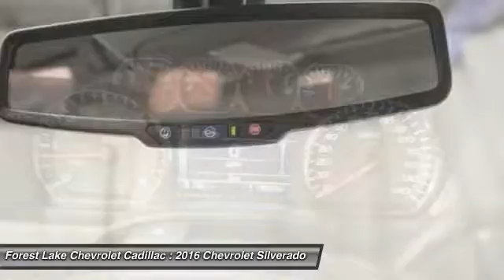2016 Chevrolet Silverado 1500 LT Forest Lake MN T16504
2016 Chevrolet Silverado 1500 LT

brbrImagine yourself behind the wheel of this stout 2016 Chevrolet Silverado 1500. This truck is nicely equipped with features such as 4WD, 6-Speed Automatic, and Jet Black. So go ahead and feel free to flex your muscle in this Silverado 1500. It will go from 0-60 in just about the same time it'll take you to catch your breath. brbrForest Lake Chevrolet Cadillac is proud to serve Northern Minnesota, Northwest Wisconsin, and the Twin Cities metro area. We are here to assist you in obtaining the new Chevrolet or Cadillac that suits your needs and lifestyle.  Call to find out how we can get you in the right vehicle today.brInternet prices include all common rebates. Please see Dealer for details.br We honor any and all other available discounts or additional rebates you may qualify for, including GM Supplier and Employee Pricing. Additional discounts will be subtracted from our everyday internet price! You may qualify for more incentives! See dealer for details.br*Vehicles used for Snow Plowing or Commercial use are excluded from our FREE LIFETIME WARRANTY. All prices include rebates that most will qualify for.  Other rebates and discounts may apply.  Please contact dealer for details and final pricing! $1,000 - Chevrolet Special Package Consumer Cash. Exp. 08/31/2016, $1,500 - General Motors Consumer Cash Program. Exp. 08/31/2016, $1,000 - Chevrolet National Purchase Bonus Cash. Exp. 08/31/2016